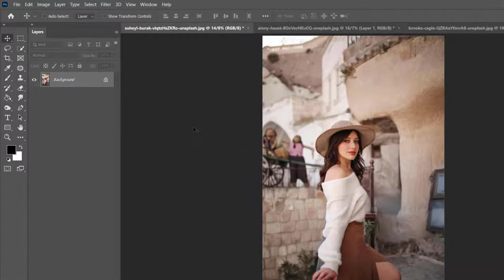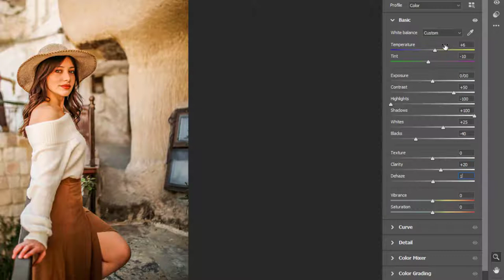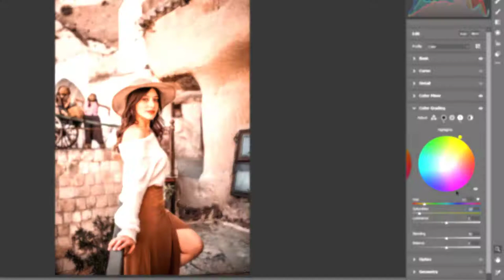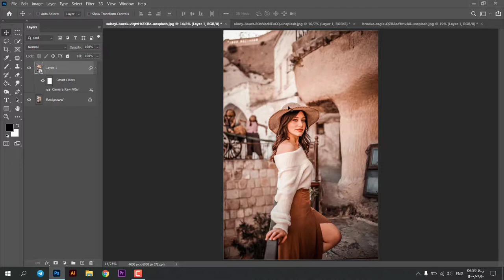How to Edit MOODY DARK |Dark Brown | Camera Raw tutorial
In this Photo Editing, I will show you guys, How to Color Grading Brown and White Effect in the Camera Raw Filter.